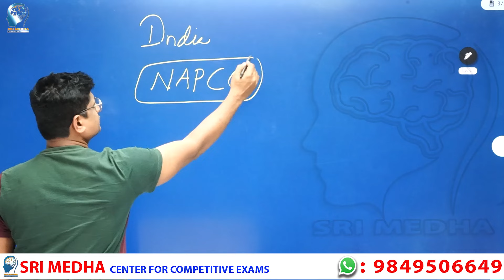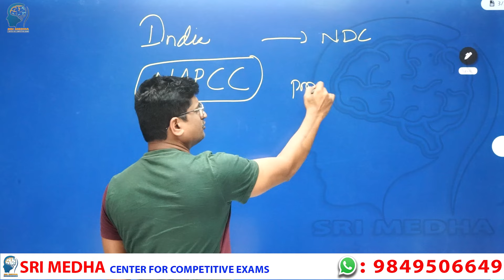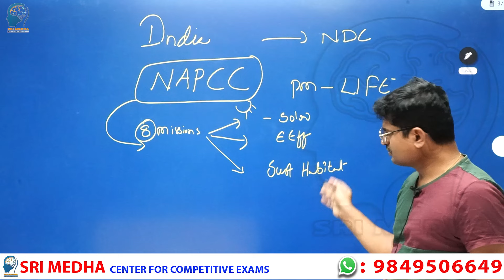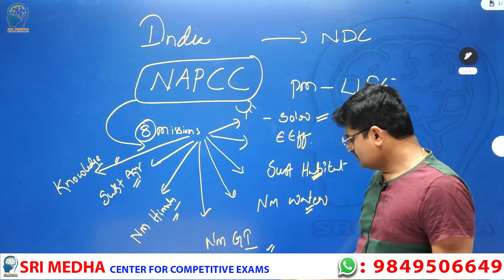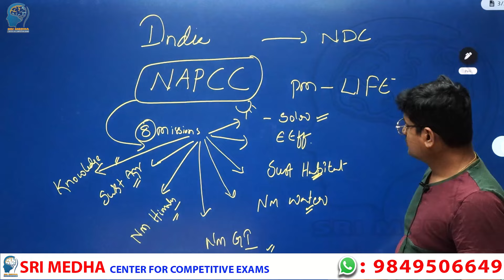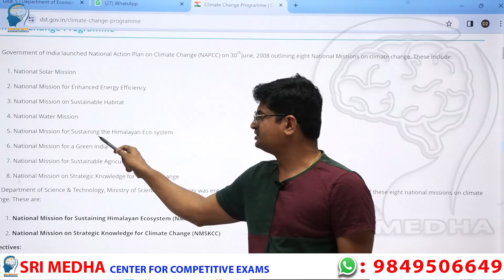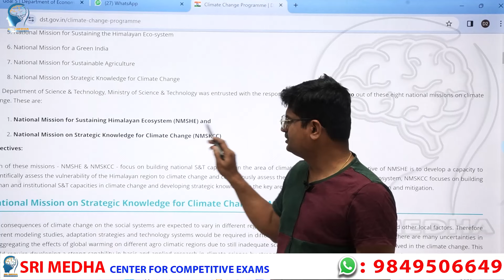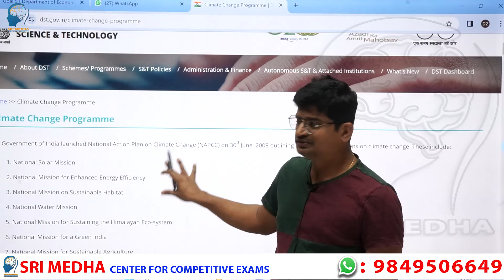National action plan for climate change| APPSC GR-II Science & Technology | By Jagadish Bammidi